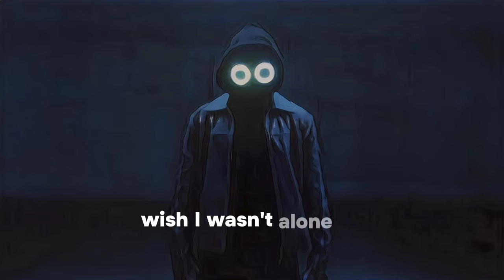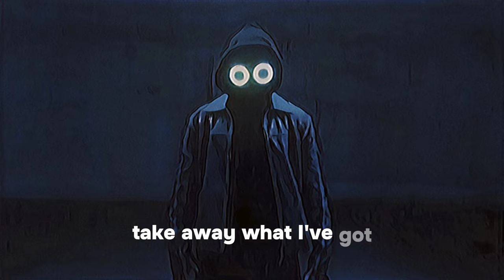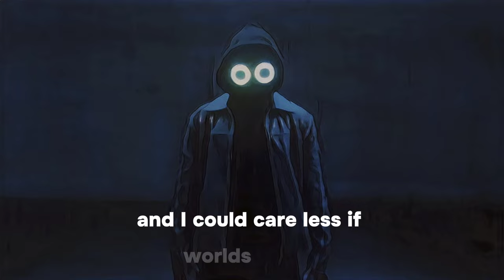BoyWithUke - Nihilist (Lyrics Video)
I live in the future in my head
Wish I wasn't alone in my bed
This is just the way it is
Yeah this is just the way it is
In my bedroom, I like it cold
Got no schedule, I might say no
My watch tells time that's two months early
Surely, I got nowhere to go

Woahhh
I don't want to go
Pull me back to now
Take away what I've got
So I don't lose my crown

These days I feel like I got more than I asked for
And more
I got reports to go door to door
To store thoughts beneath the floorboards
And I could care less if worlds at war
I'd care more if I lived in the present
Wasn't trying to flеx it
But I'm out like the Brexit
I want bagеls and cream cheese
Pizza and breadsticks
I just turned 18
And I'm nihilistic